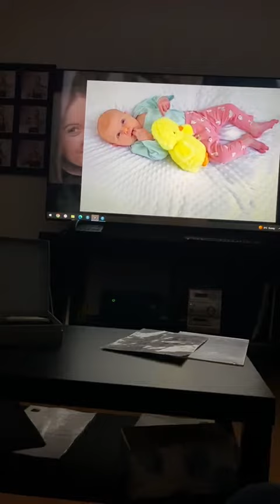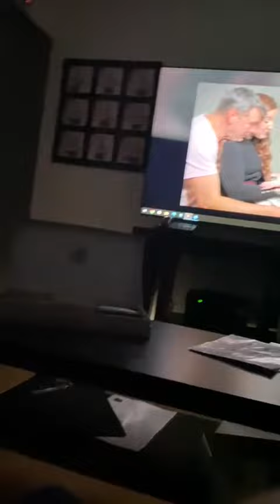Lilly Photo Shoot 9 weeks